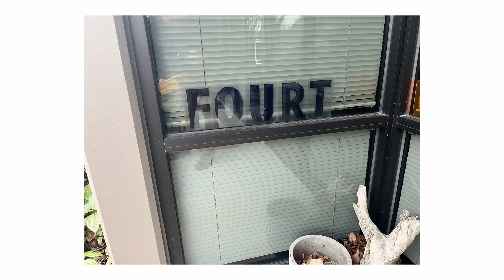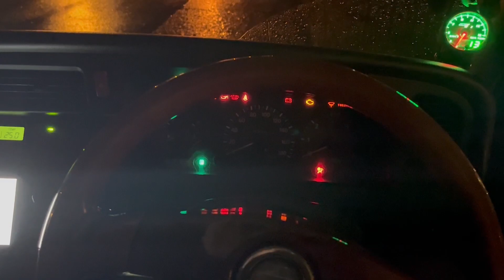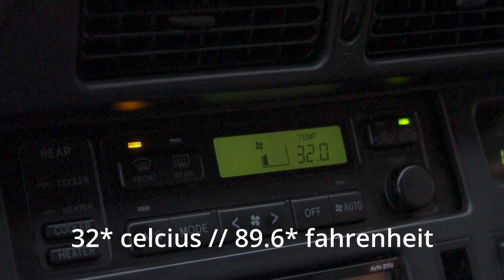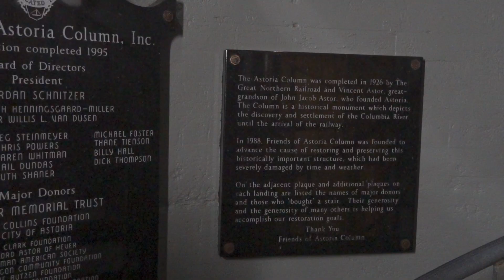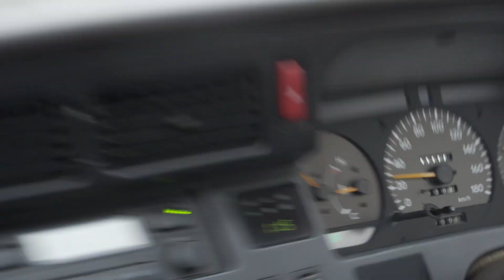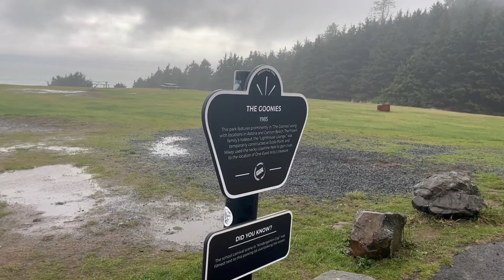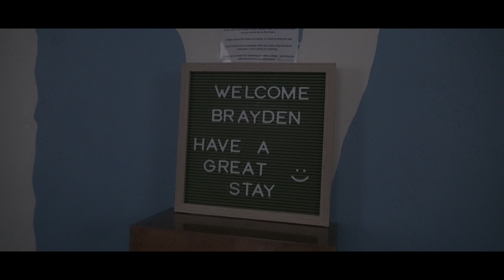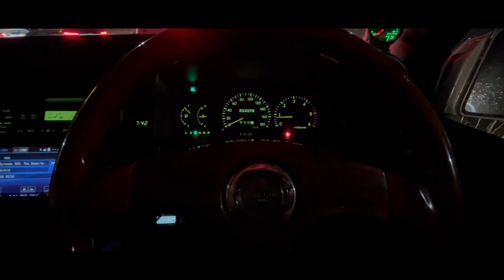We Got a Van // 1996 Toyota HiAce Super Custom from Vanlife Northwest // Road Trippin' Oregon Coast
Welp, we got a van.

After years of drooling over the HiAces that Danny from Vanlife Northwest imported for lucky folks here in the U.S, we decided to pull the trigger and get one.

Working with him was fantastic, and the van? Oh. She speaks for herself.

Road tripping her home through Oregon was a blast! And we can't wait for the adventures we'll have in our new little rig, Jupiter.

Chapters:
00:00 Intro - We Got a Van
00:42 Meet Jupiter
02:28 West Bound and Down
02:40 Voodoo Doughnuts and Big's Chicken
03:19 4x4Ward and the Road to Astoria
04:19 Near the Pier AirBnB, Dinner at Astoria Brewing Co. and the Column after dark
07:35 Lauren's first time driving Jupiter
08:39 Breakfast at the Blue Scorcher
09:35 Astoria Column
10:57 Oregon Film Museum (Goonies Jail)
12:07 SEA LIONS and the first time getting Diesel!
14:45 the Flavel House
16:26 Goondocks (Goonies House)
17:00 Seaside, OR and the Seaside Surf Shop
17:24 Ecola State Park
18:03 Cannon Beach and clam chowder at Mo's Seafood
19:04 Walking on the beach, sunset on Haystack rock
19:56 Multnomah Falls and lunch at the Lodge
22:06 Columbia River Gorge
23:13 Baker City, OR and heading East into the storm
24:17 INO and the outro - Welcome home Jupiter